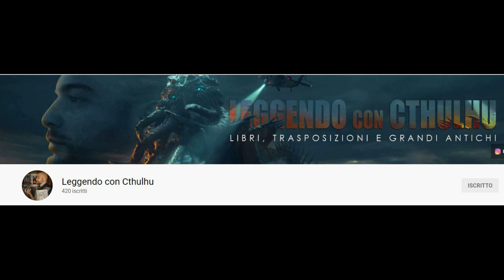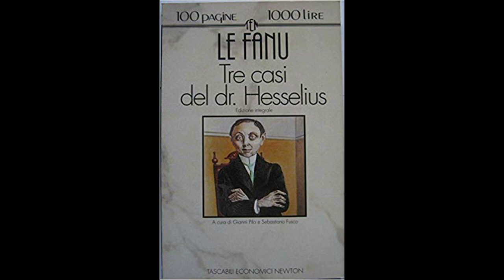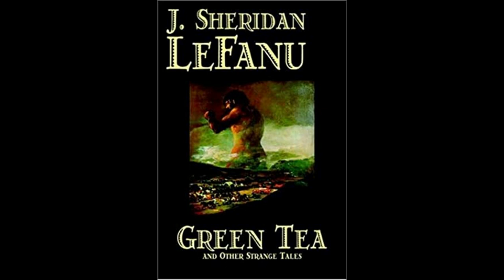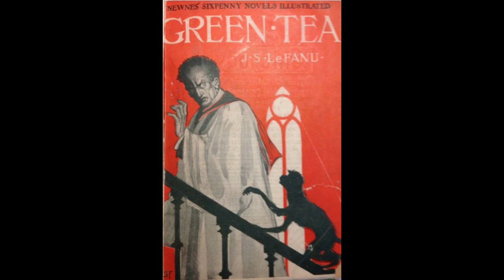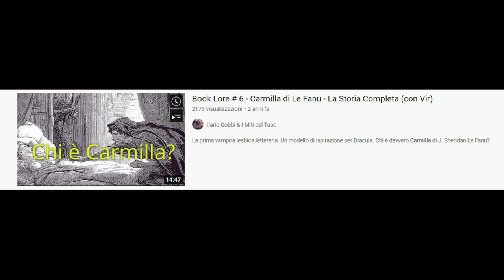Il Dr. Hesselius di Le Fanu - La Storia Completa (con Leggendo con Cthulhu)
*Per sostenermi*
La Guida ai Miti di Cthulhu
he Dark Solver - I Miti del Cobra Nero

Cthulhu:
I racconti del mito